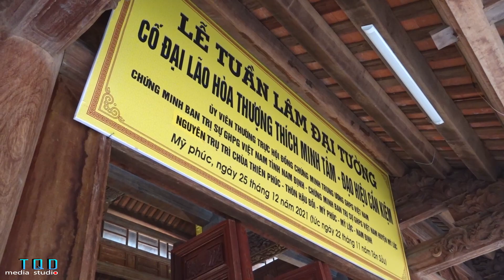LỄ HÚY NHẬT ĐẠI TƯỜNG CỐ TRƯỞNG LÃO HÒA THƯỢNG THÍCH MINH TÂM TẠI CHÙA THIÊN PHÚC NAM ĐỊNH NĂM 2021